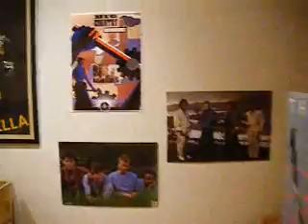Aussie Big Country Night 2009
Here's a VERY embarrassing collection of clips from our little Aussie BC night, October 3rd, 2009. Can't believe that Eggplant is playing in the background in the first little part...of all the BC songs that *could* have been playing, that was it...didn't realise it at the time! LOL What I also didn't realise is that my voice sounds so BAD!!! I'm never doing *that* again... i.e speaking. Nothing but a vow of silence from me from now on! :-P Ah well, hope you enjoy this clip, as I said, it's completely embarrassing but what the hell. We had a great night, thought it would be nice to share some of it with you all. Those of you finding this link from the Big Country message board can maybe put a few faces to names now! Laugh away. Oh, and the little jibe to UK BC fans...you know I'm only kidding ;-) You guys maybe don't realize just how good you had it over there with BC tours virtually every year. Stay Alive :-D